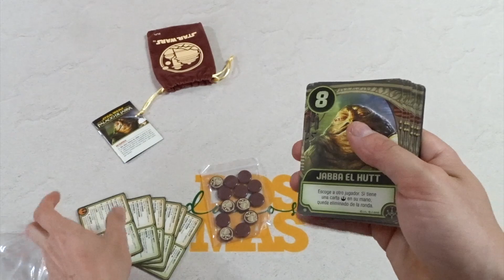RAPIDBOXING DE EL PALACIO DE JABBA - EL LOVE LETTER DE STAR WARS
Adentraos en la guarida del vil gánster Jabba el Hutt en este rápido juego de cartas basado en el riesgo y la deducción. Usad las habilidades de los héroes de la Alianza Rebelde y los moradores del palacio para derrotar a vuestros enemigos y llevar a cabo vuestro plan secreto.

¿Otra temática para un love letter ?